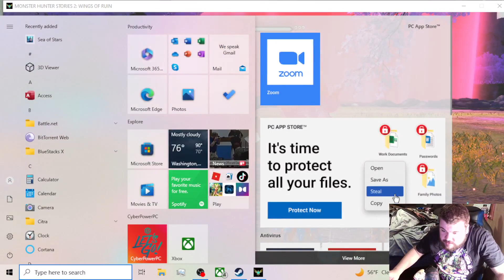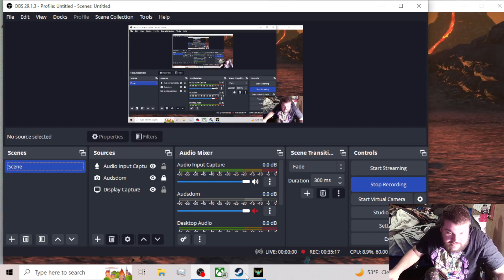Monster hunter stories 2 part 11